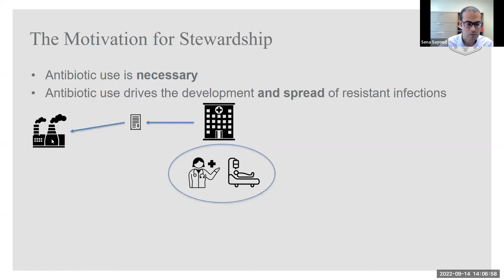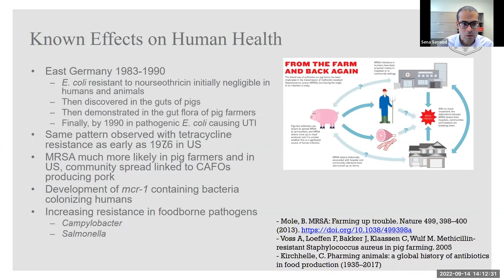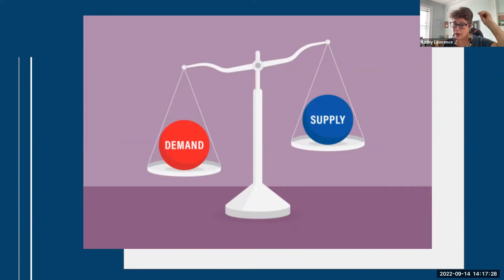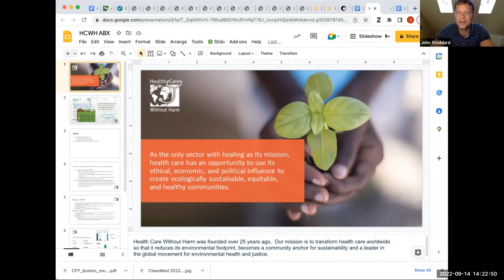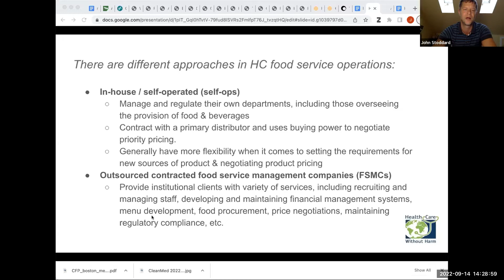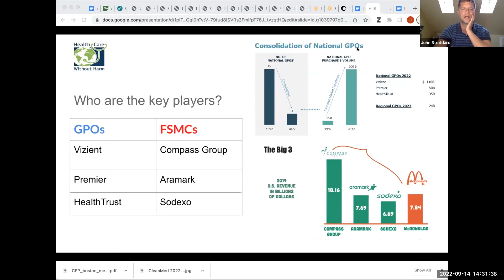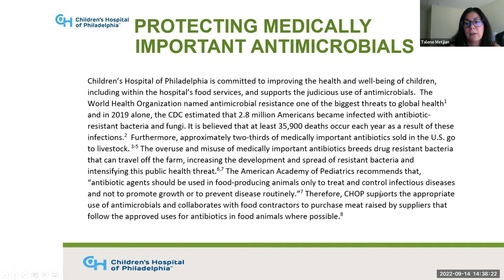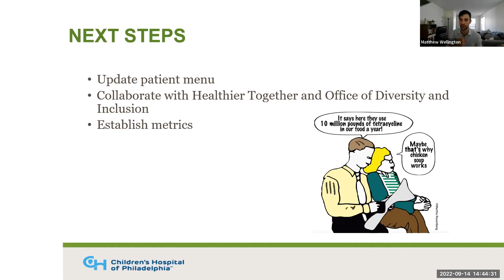Health Care and the Power of Procurement: Antibiotic Stewardship in Agriculture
Nearly two thirds of the medically important antibiotics sold in the U.S. annually go to produce meat. Health care institutions can promote antibiotics stewardship through the food they serve their staff and patients. This webinar features Matt Wellington of U.S. PIRG Education Fund; Talene A. Metjian, PharMD, from the Children's Hospital of Philadelphia; Dr. Sena Sayood, Washington University School of Medicine in St. Louis; Kathy Lawrence, Antibiotic Resistance Action Center; and John Stoddard of Health Care Without Harm